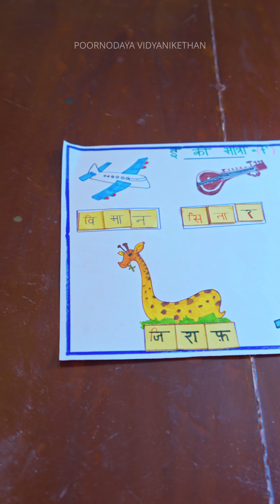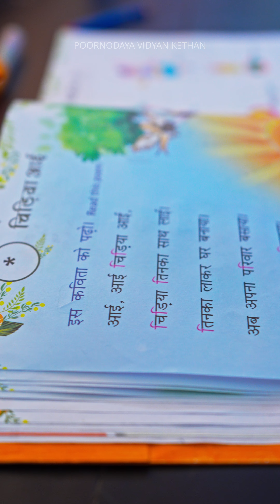Learning Hindi through Activity